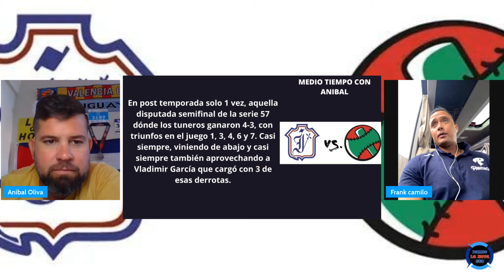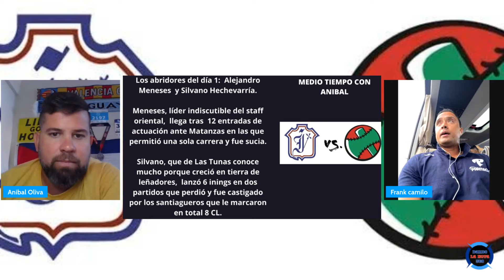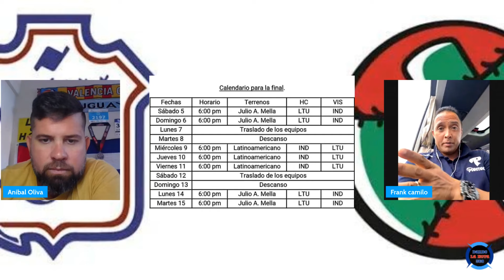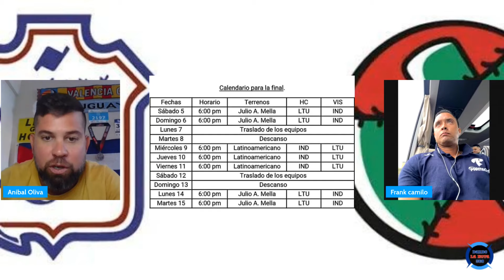Entrevista al ex industrialista a Frank Camilo Morejón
La serie Industriales y Las Tunas por el título de la Serie Nacional de Beisbol es tema de este especial de Medio Tiempo con el ex receptor de Industriales Frank Camilo Morejón.